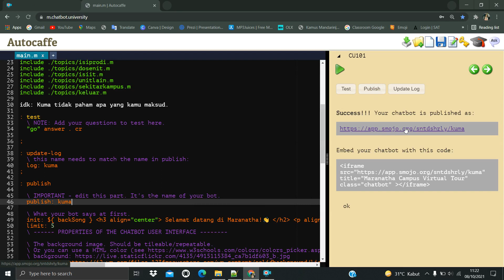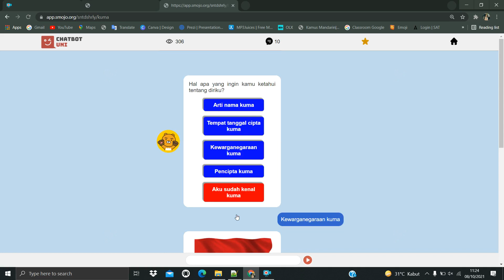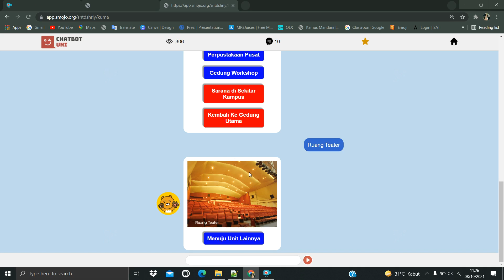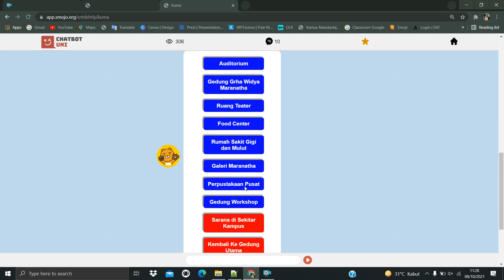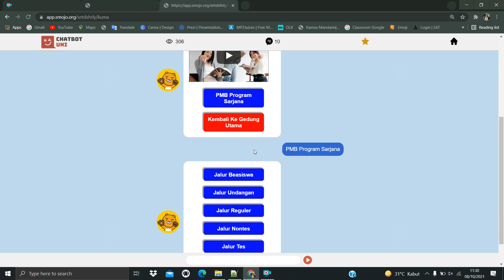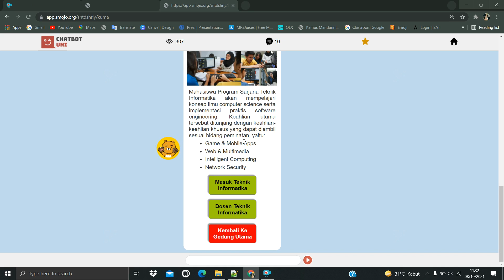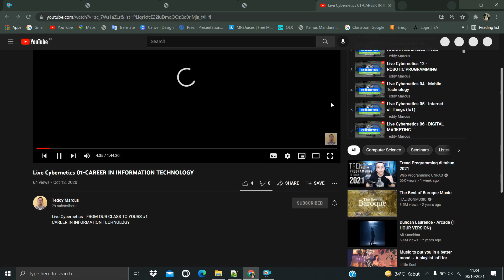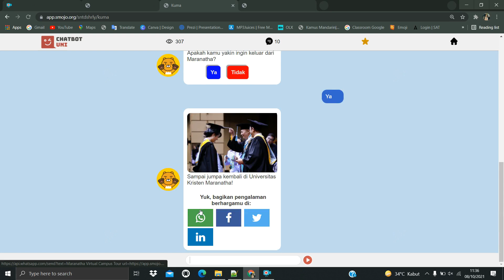Web-based Chatbot "Kuma" Sebagai Maranatha Virtual Tour dan Media Pembelajaran Sibernetika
Kuma (Aku Maranatha) adalah web-based chatbot yang digunakan untuk menemani calon mahasiswa baru dalam Maranatha Virtual Tour dan juga media pembelajaran inovatif pada mata kuliah Sibernetika yang ditujukan untuk memenuhi syarat perlombaan KPDI 2 kategori inovasi pembelajaran daring.